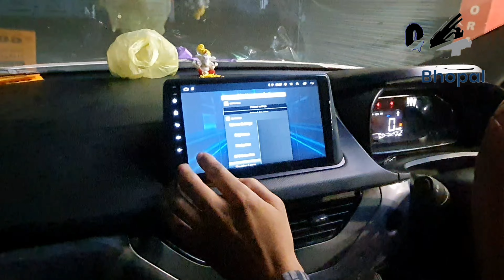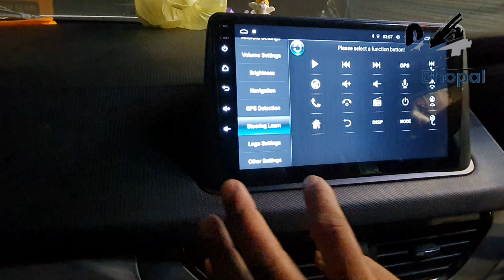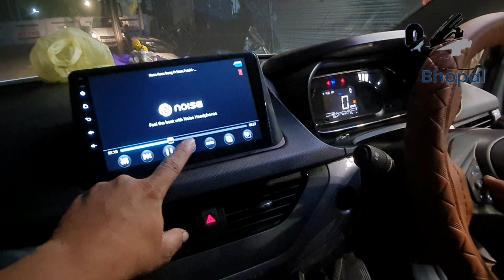tata nexon स्टैरिंग और एअर बेग केसै निकाले how to remove steering and airbag Tata nexon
2022 tata nexon  स्टैरिंग और एअर बेग केसै निकाले  how to remove steering and airbag Tata nexon
2022 new Tata nexon without wiring cutting installation steering Mount control
hypersonic car Android 2GB RAM 16GB storage smart touch IPS display Plus international JBL speaker
noise out door damping seat
abs material roof rail
LED drl fog lamp

Sun shine car decoration MP Nagar zone-1 Bhopal all car accessories available DM purchase